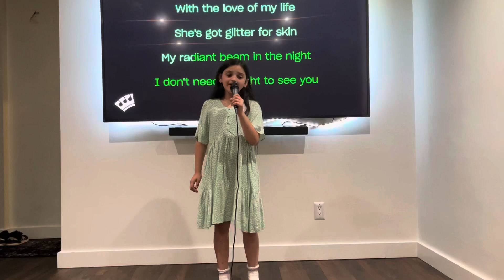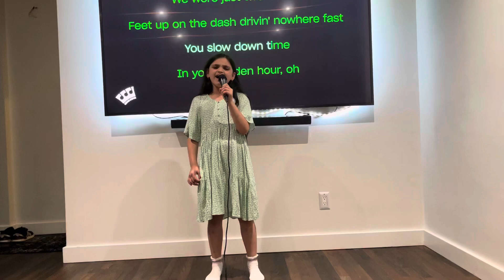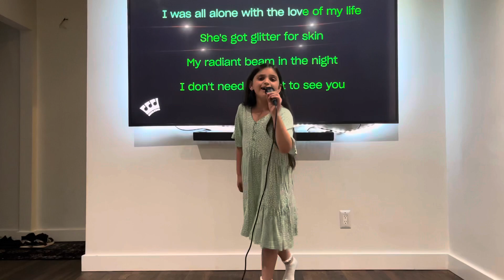Elena singing Golden Hour (Cover)